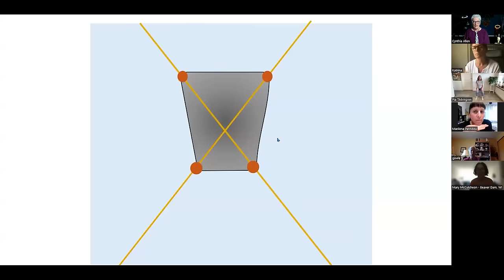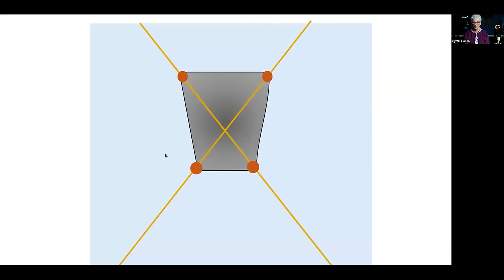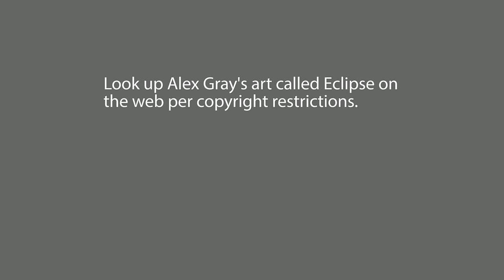Feldenkrais Lesson for Better Walking, Posture and Comfort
Finding and Connecting Our Four Collective Corners
Explore your four corners and clarify your center. Experience the connection of these corners with the four corners of the world.

The promise: Calm, effortless standing, improved walking, awareness of self and others.

This lesson will be best done lying on a mat or firm bed. We will also have a short exploration in side-lying.

What You'll Need:
You may want a bolster/pillows for under your knees for when the legs are long.
A couple of folded hand/face towels will make for helpful supports.

If you cannot lie down, much of this can be adapted to sit in a chair.

Join the Move Better, Feel Better Summit right now for access to this and all the talks of the summit.